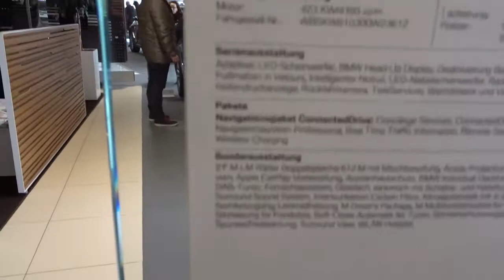New 2018 BMW X6 M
يقدم ميكانيكي مختار تونس مجموعة واسعة من الخدمات، بما في ذلك:

* إصلاح الفرامل
* إصلاح الكهرباء

 يسرنا زيارة الموقع اكثر من 4000 فيديو

Mécanique automobile dans les programmes de maintenance
Mécanique automobile
ميكانيكا سيارات
ميكانيك وكهرباء سيارات
mokhtar mecanique
مختار ميكانيكي
مختار فاسيبوك